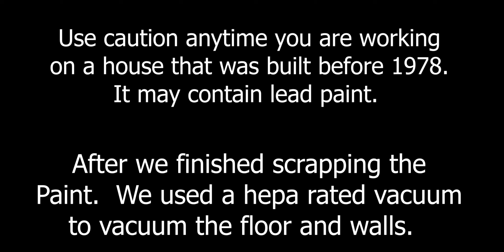Old basement turned into an amazing workshop!